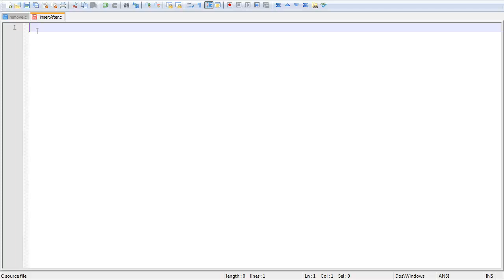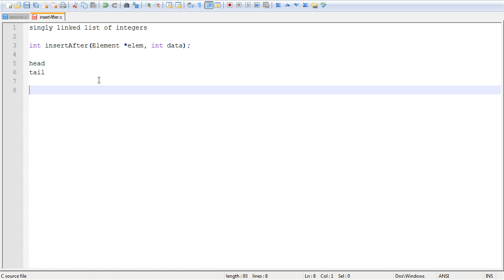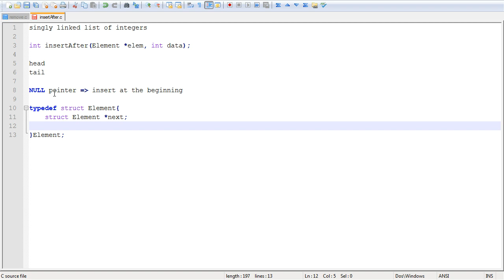Linked List Insert After Function Part 1/3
Linked List Insert After Function Part 1